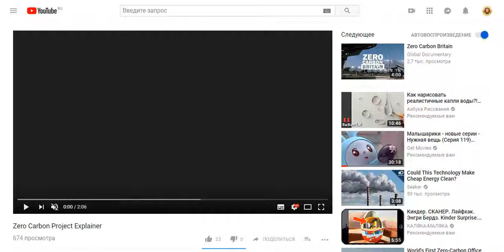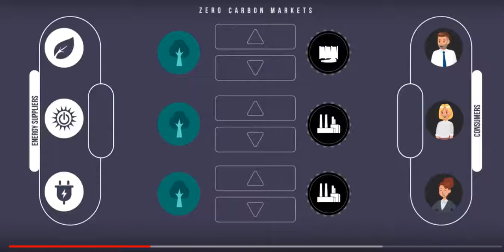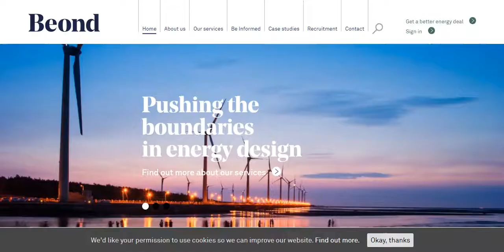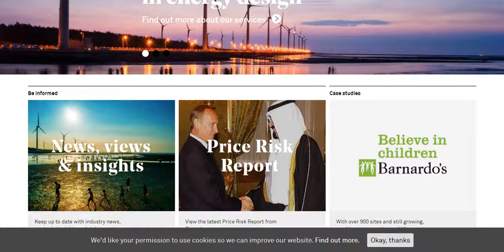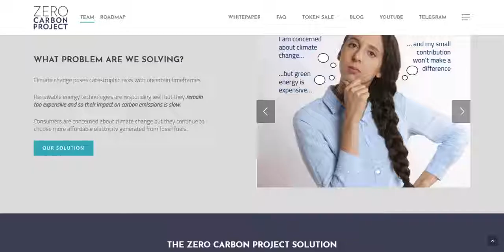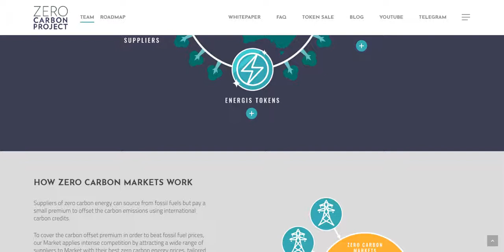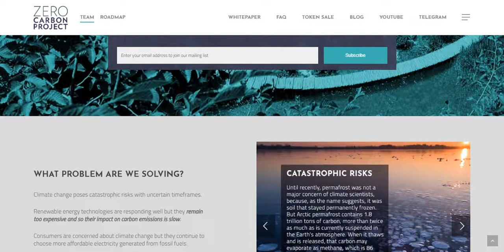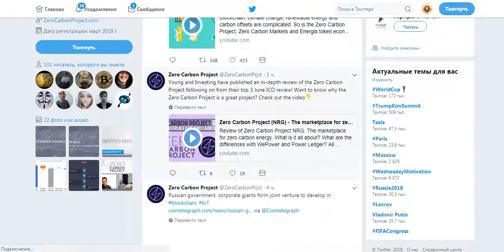Zero Carbon - решение проблемы изменения климата!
ETH Address: 0x3E90e83a1Bf89dcD3203 61eA88EfB626F0bFa67b